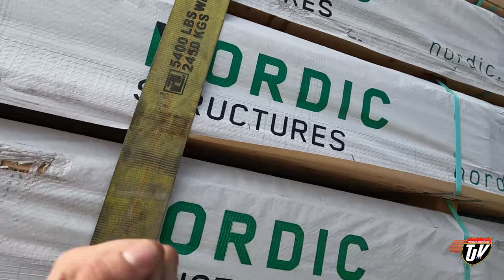60,000 lbs!!! | My Trucking Life | Vlog #2588 | July 26th, 2022